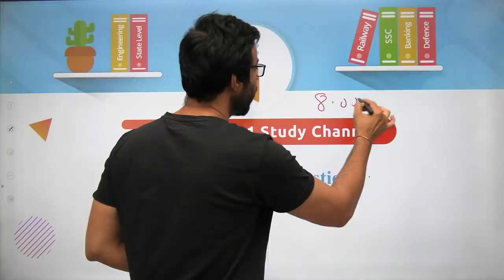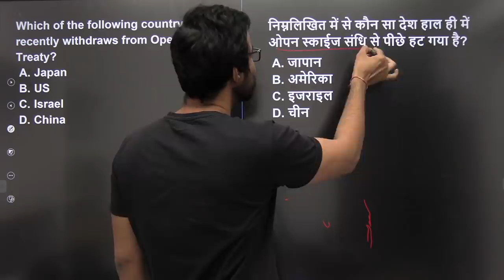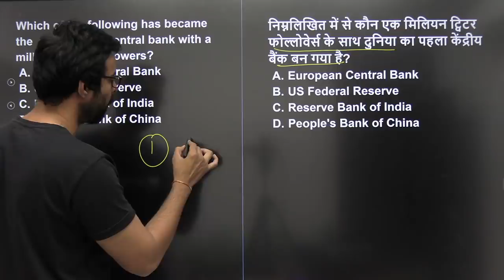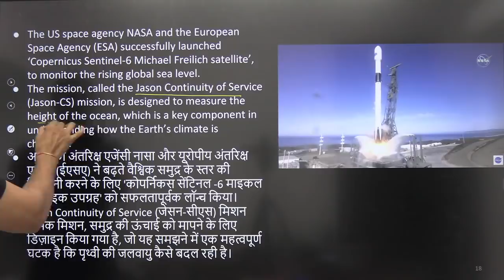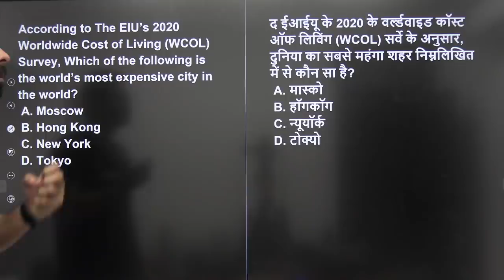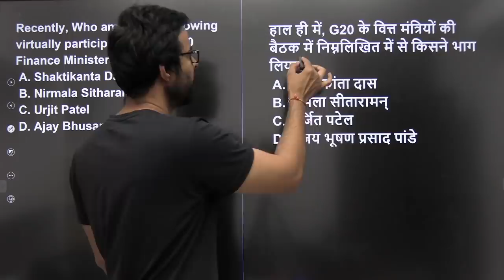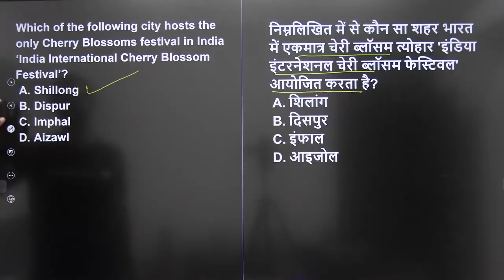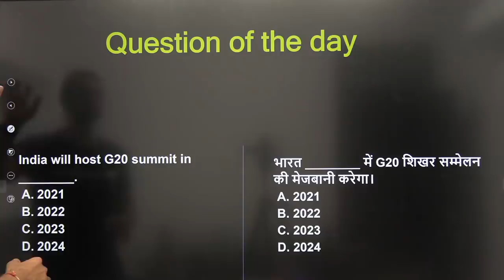5:00 AM - Current Affairs Quiz 2020 by Bhunesh Sharma | 24 November 2020 | Current Affairs Today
Current Affairs Quiz 2020 by Bhunesh Sir | 24 November 2020 | Current Affairs Questions 2020 | Current Affairs Today

✿ Morning Shows:
05:00 AM - Current Affairs Quiz Show by Bhunesh Sir
05:30 AM - Maths Short Tricks by Prabal Sir
06:30 AM - One Word Substitution & Idioms by Harsh Sir
07:00 AM - The Hindu Editorial by Harsh Sir
08:00 AM - Current Affairs Show by Bhunesh Sir
08:40 AM - Vocabulary Show by Harsh Sir

✿ RRB NTPC 2019-20 सफलता Batch:
09:00 AM - General Awareness by Rohit Sir
09:30 AM - General Science by Neeraj Sir
10:15 AM - Reasoning by Deepak Sir
11:00 AM - Maths by Sahil Sir

✿ RRB Group D 2019-20 Selection Batch:
12:00 PM - General Science by Priya Ma'am
12:30 PM - Maths by Sahil Sir
01:00 PM - General Awareness by Bhaskar Sir
01:30 PM - Reasoning by Hitesh Sir

✿ UPSC CSE 2021 (Mon-Tue):
02:00 PM - Economics by Upendra Sir
06:00 PM - General Science & Technology by Upendra Sir

✿ IBPS/SBI Exams 2020:
02:00 PM - Reasoning by Radhey Sir
03:00 PM - Math by Akash Sir
04:00 PM - English by Anchal Ma’am

✿ All Exams Daily Live Quiz:
05:00 PM - General Awareness by Sushmita Ma'am

✿ SSC/Banking/All Exams:
05:00 PM - English by Aisha Ma'am

✿ SSC CGL 2020 Foundation Course:
06:00 PM - GS by Priya Ma'am
06:30 PM - Reasoning by Deepak Sir
07:00 PM - GA/Current Affairs by Bhaskar Sir
07:30 PM - English by Sandeep Kesarwani Sir
08:00 PM - Maths by Dhasu Sir

✿ SSC JE 2019-20 (Technical) Crash Course:
03:00 PM - Mechanical Engg. by Neeraj Sir
10:00 PM - Electrical Engg. by Ashish Sir
10:00 PM - Civil Engg. by Sandeep Jyani Sir

✿ All Competitive Exams:
07:30 AM - Maths by Ajay Choudhary Sir
09:00 PM - Math by Rahul Sir
10:15 PM - Maths by Sajjan Sir
11:00 PM - GK by Praveen Sir
11:30 PM - Maths by Ayush Sir
12:00 AM - GK Quiz by Sushmita Ma'am

1. One Subscription, Unlimited Access
2. Learn from your favorite teacher
3. Real time interaction with teacher
4. You can ask doubts in live class
5. Limited students
6. Download the videos & watch offline